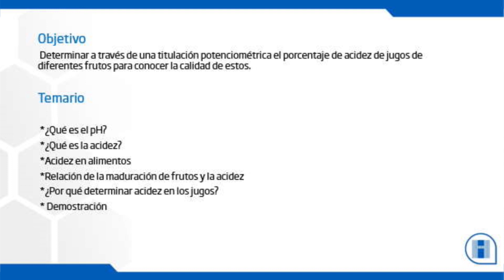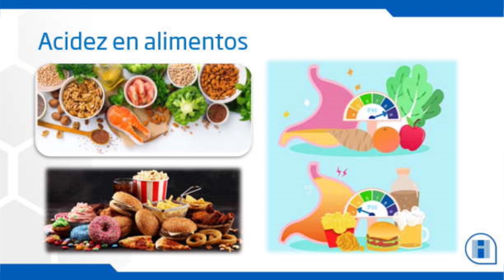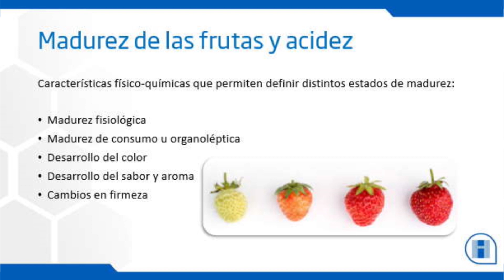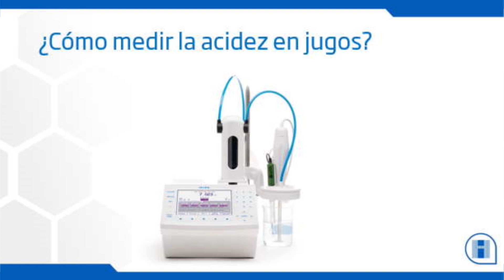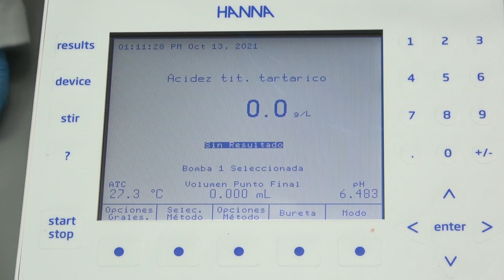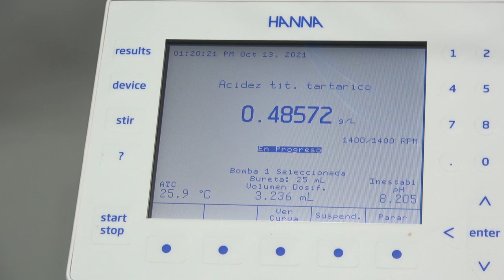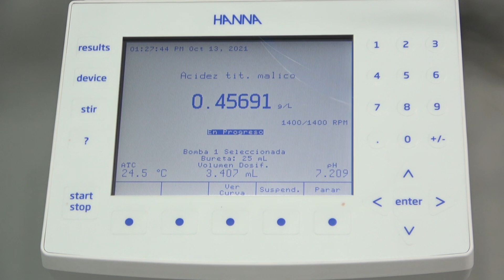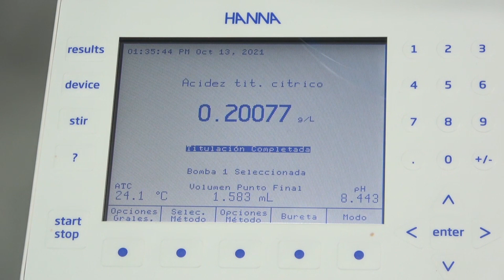Análisis de ácido cítrico, tartárico y málico en jugos de frutas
Conozca como se puede determinar a través de una titulación potenciométrica el porcentaje de acidez de jugos de diferentes frutos para conocer la calidad de estos.

Tiempos
00:00 Inicio
00:15 Introducción
00:20 Objetivo y temario
01:04 ¿Qué es el pH?
02:18 ¿Qué es la acidez?
04:34 Tipos de acidez en alimentos
07:08 Acidez en alimentos
08:12 Ácidos orgánicos presentes en alimentos
10:25 Madurez de las frutas y acidez
15:34 ¿Por qué medir acidez en alimentos?
17:48 ¿Cómo medir la acidez en jugos?
21:55 Titulaciones automáticas
23:58 Intervalos de acidez permitidos en la legislación.
26:50 Demostración